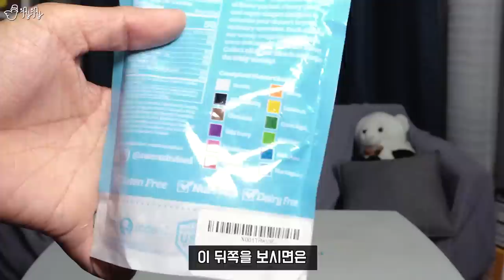[제이제이] 도대체 이런걸 무슨맛에 먹는걸까?! 비주얼특집!! 먹는 액괴, 갤럭시캔디, 보카푸딩, 너드로프캔디 리뷰!!